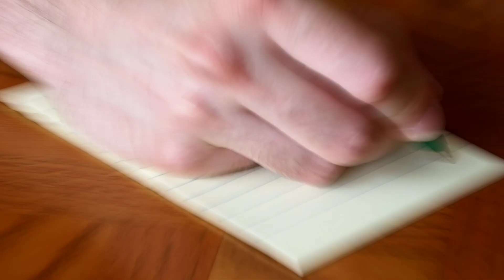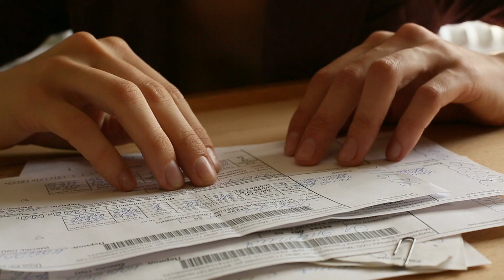लाखों दिलों पर राज करती है टीवी सीरियल की यह नई अभिनेत्रियां। TV new actresses fans following...